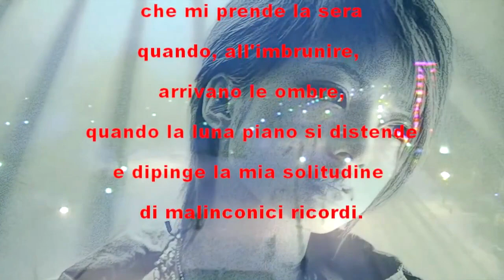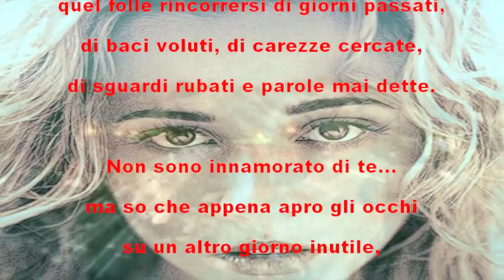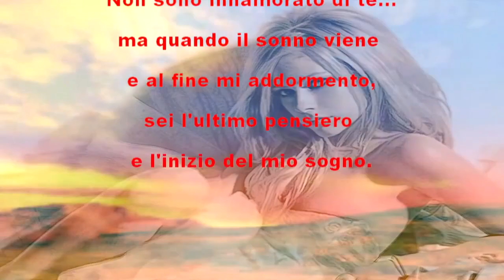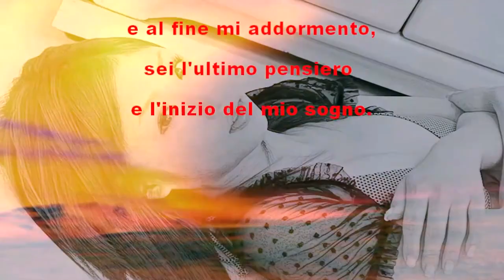NON SONO INNAMORATO DI TE (POESIA, con testo scorrevole, musica Rock Pesante) - Valeriano Gaibazzi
NON SONO INNAMORATO DI TE...???